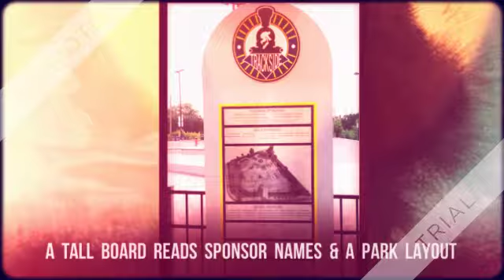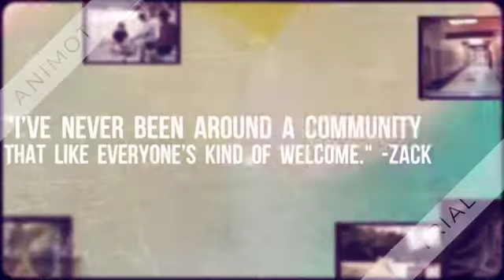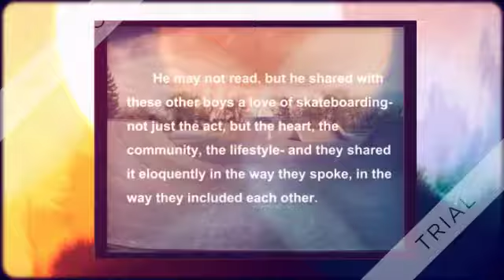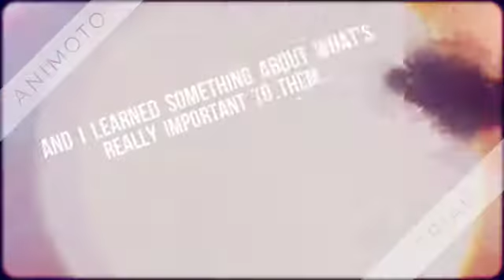OF WORDS & WHEELS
Community Literacy Exploration at the Apex Skate Park
Michelle Bradburn
READ 3000-601
SUMMER I 2017